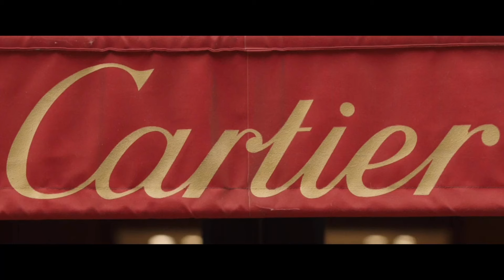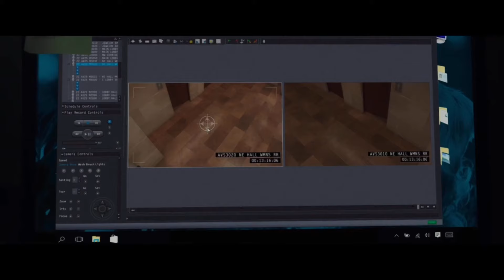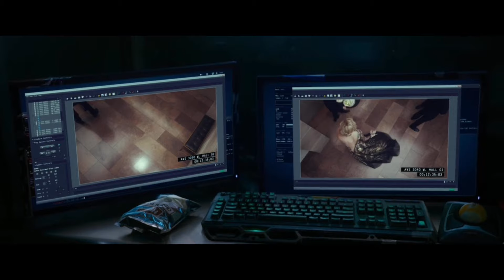'ocean's eight' scene pack